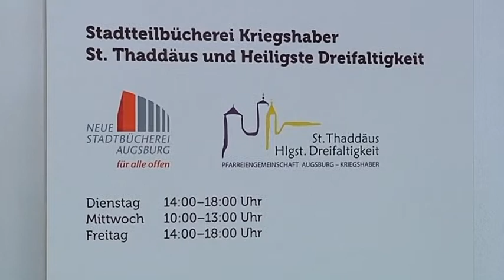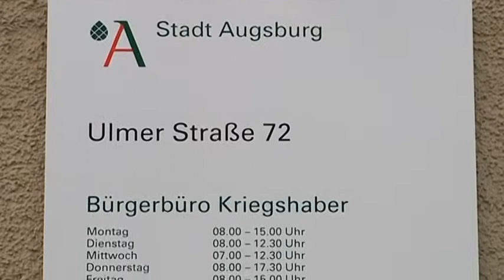Stadt Augsburg Stadtteilbücherei Kriegshaber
Kurze Wege und guter Service: Am 25. Oktober wurden in der Ulmer Straße ein Bürgerbüro und eine Stadtteilbücherei eröffnet.